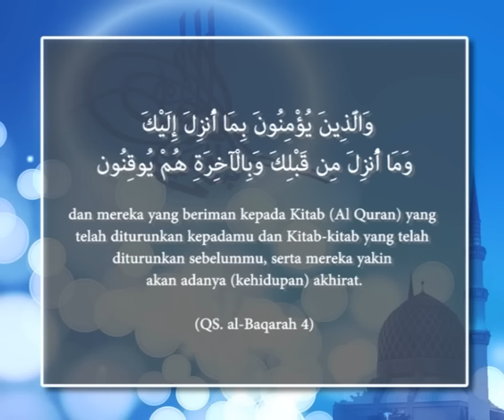TANDA-TANDA MUKMIN SEJATI Oleh KH DR Jalaluddin Rakhmat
Serial "Petunjuk Al-Qur'an dan Itrah untuk Memperkuat Iman"